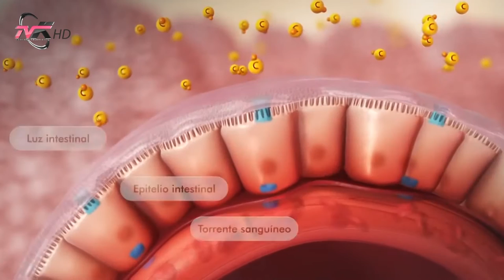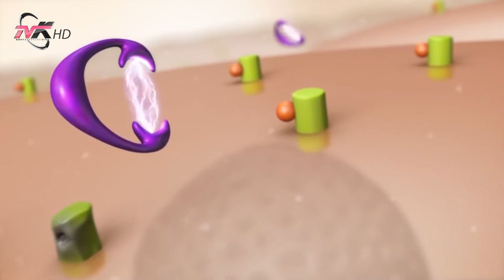Këshilla mjekësore - Shenjat e para të mungesës së Vitaminës C në trupin tuaj